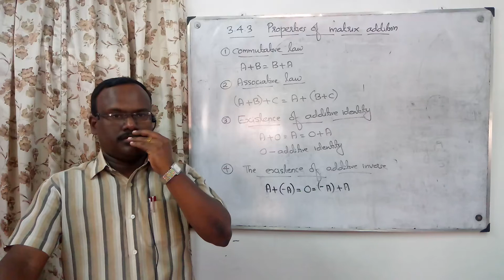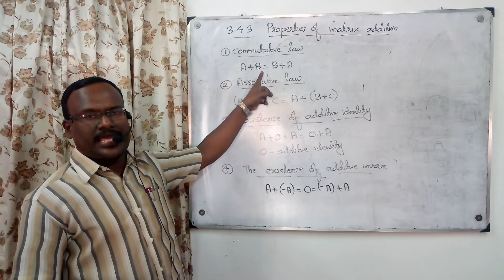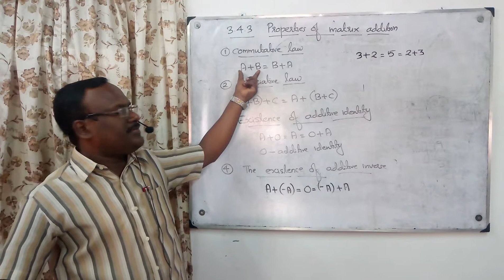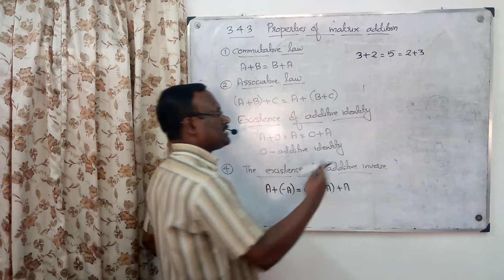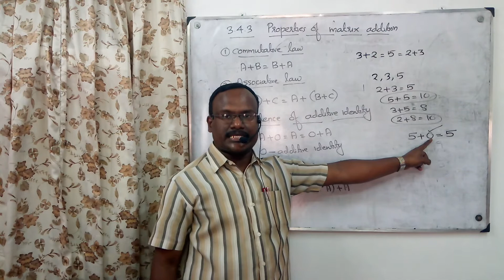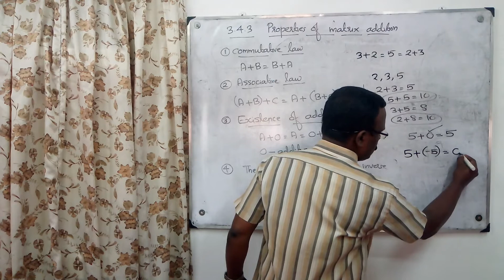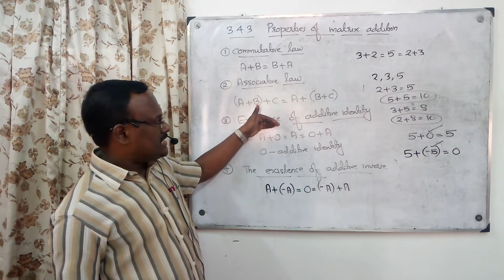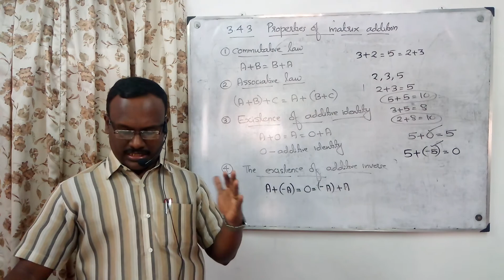MATRICES/PLUS TWO/MATHS/3.4.3 PROPERTIES OF MATRIX ADDITION